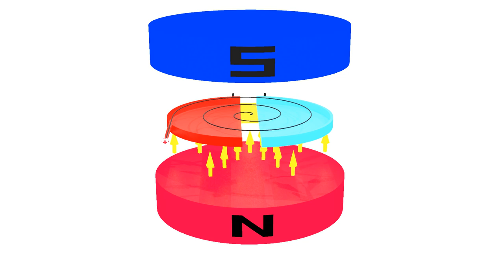Cyclotron Working Animation explained in 3d